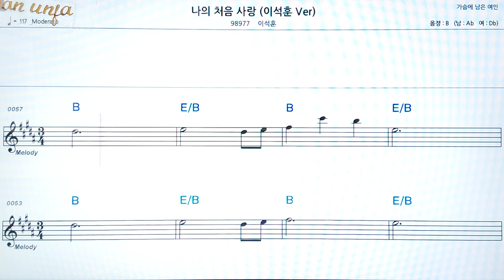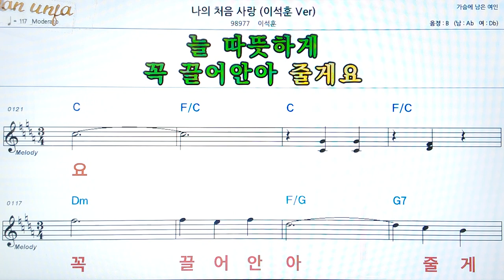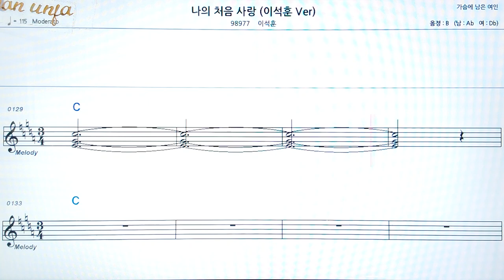나의 처음사랑/이석훈👍악보, 코드,가사,Karaoke*가라오케 반주